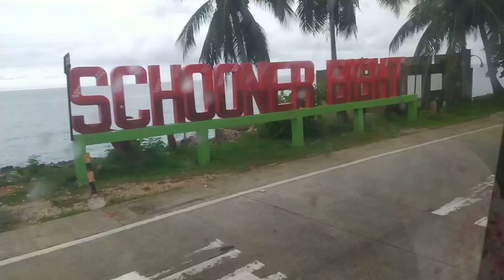Travelsthudios - La travesía desde la cueva de Morgan hasta cerca del barrio Sarie Bay en San Andrés